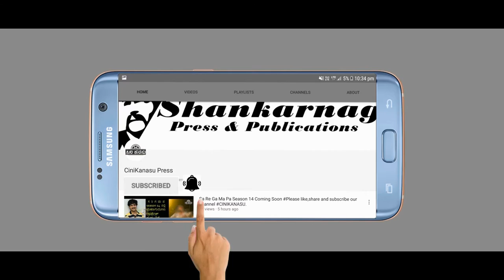ಬಿಗ್ ಬಾಸ್ ಕೇಳಿಧ ಪ್ರಶ್ನೆಗೆ ಜಗನ್ ಕೋಟ ಉತರ ಏನು Bigboss season 5